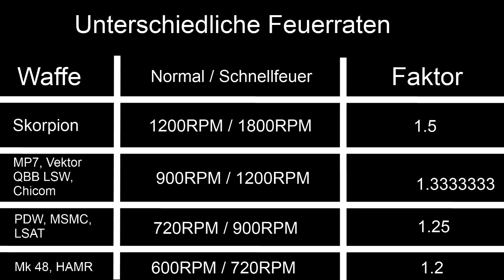Black Ops 2 Wie gut ist... Schnellfeuer und bei welchen Waffen sollte man es benutzen? German HD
Benutzt ihr Schnellfeuer?